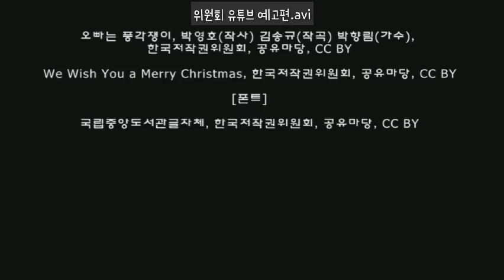유튜브 한 번 해보겠습니다!